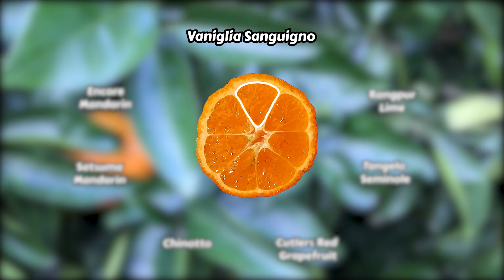7 Uncommon Citrus Fruits You've Got To Try - Mango Orange, Rangpur Lime, Chinotto and More!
Today I'll be introducing you to some uncommon and unusual citrus varieties that you may not have seen before and that you've got to try. Some of these varieties are commonly grown in some countries but relatively unheard of in others. The citrus fruits we'll be talking about and tasting today are Vaniglia Sanguigno (AKA mango orange, vanilla blood orange, and strawberry orange), Tangelo Seminole, Rangpur Lime, Satsuma Mandarin, Encore Mandarin, Cutlers Red Grapefruit and Chinotto. We'll be talking a bit about each citrus variety and tasting the fruits to see what each one is like. The growing requirements for each type is relatively similar to many other citrus, though do consider the cold hardiness of each type when deciding to plant, as some will be more cold hardy than others and also grow to different sizes etc.

More information on anthocyanins and lycopene:
Anthocyanins are water-soluble vacuolar pigments that, may appear red, blue, purple, or black, depending on their pH value. Food plants rich in anthocyanins include blueberries, raspberries, black soybean, and black rice, among many others in the colour range described above. Autumn leaf colours are sometimes derived from anthocyanins too.

Lycopene is a bright red carotenoid hydrocarbon found in tomatoes as well as other red fruits and vegetables, like red carrots, grapefruits, watermelons and papayas

The Kiwi Grower is a channel featuring all sorts of unusual and exotic fruiting plants with tips of how to successfully grow them. I'm interested in all things gardening and love growing edible plants.
I live on a 2 acre piece of land in New Zealand where we are turning a grass paddock into and abundant, edible paradise! So come along on this journey with me as I experiment with growing, and try to push the limits of what I can grow in my area. I'll share with you my successes and failures so hopefully you'll learn from them and have a go yourself!

0:00 Intro
0:13 Vaniglia Sanguigno
1:27 Tangelo Seminole
2:18 Rangpur Lime
4:25 Mandarin varieties
6:07 Cutlers Red Grapefruit
7:17 Chinotto
8:27 Thumb up if you enjoyed :)